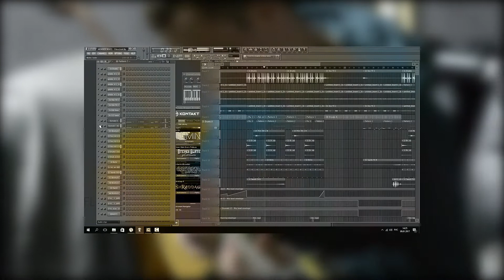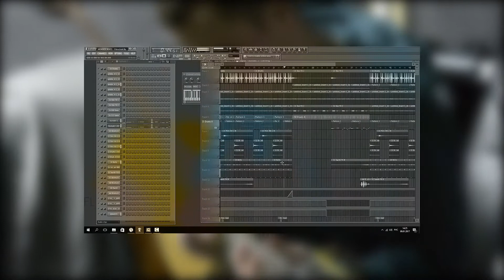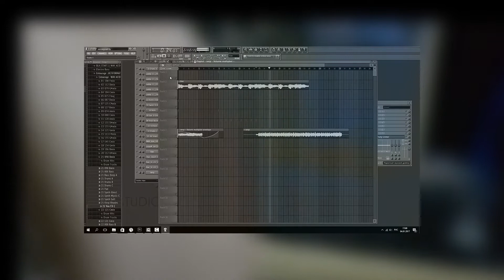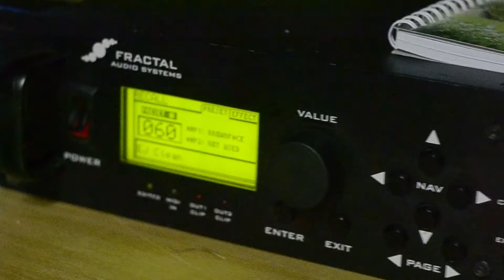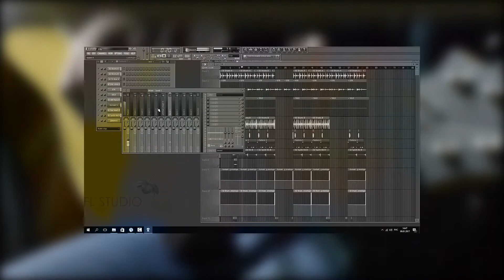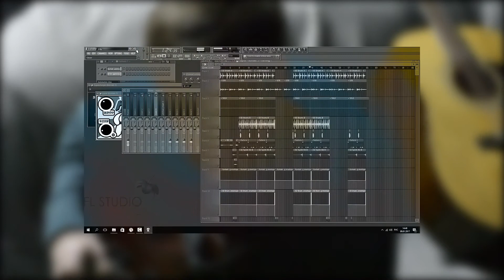MOANER BEATS: ЗАПИСЬ ЖИВОЙ МУЗЫКИ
Короткий обзор как я записываю живые иструменты и как из этого всего получаются качественные биты.

Обзор на 3 иснтрументала.